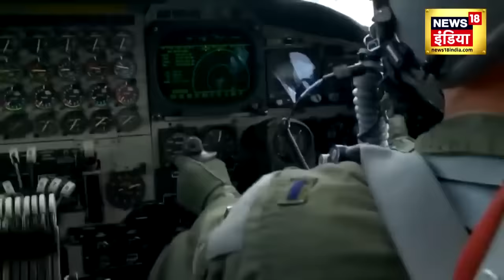Iran America War : तेहरान पर हमला करेगा अमेरिका का B52 बॉम्बर ! | Joe Biden | Ebrahim Raisi | News18